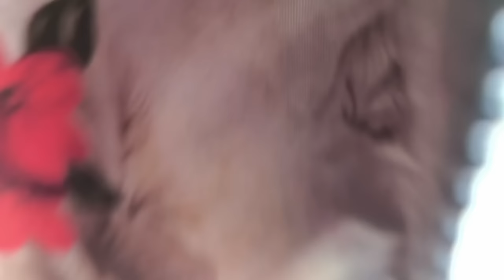"Under the sun of love: the help of the benevolent operator and engineer to Betol Khanum"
At the heart of every story, when love and empathy are involved, even a simple narrative can become a masterpiece. Today I have a story for you where young and benevolent elites, along with poor families, are the heroes of the real life story.

In a village far from the everyday life of the cities, the life of a poor nomadic family was full of hardships and worries under the sunlight and the shade of trees. But one day, a young and philanthropic engineer found this family. Seeing the bright talent and potential of the young daughter of this family, it changed their lives.

The engineer, with a heart full of love for knowledge and skill, helped the nomadic girl to work in his shop. This girl, with great motivation and with the hope of the best future for herself and her family, worked with motivation.

Meanwhile, a video camera operator was taking a close look at the life of this family from his camera. He was surprised to notice the courage and perseverance of this family and decided to help them in a more effective way.

In addition to filming, the operator, with energy and hope, prepared the food items needed by this family. Together with the engineer, he created a dynamic community of empathy and trust for this family.

The story of this family shows that with love, solidarity and trust, even in difficult circumstances, a better dream can be achieved. I hope this story is an inspiration for all of us to create a better world for everyone with empathy.